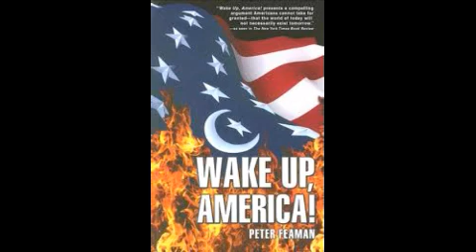Pt. 1 A Culture in Crisis